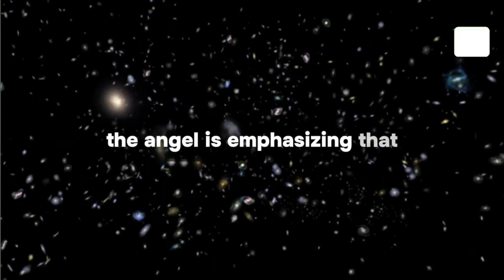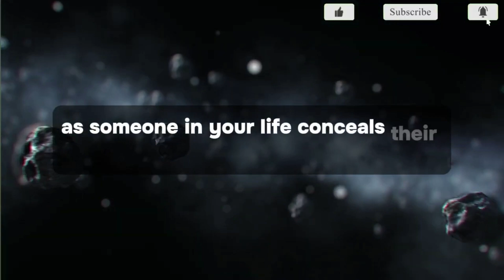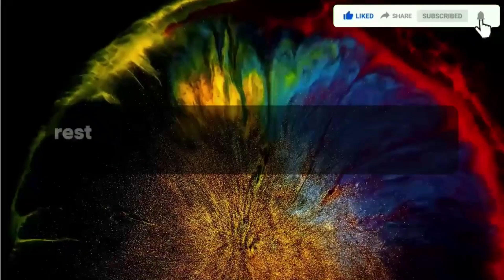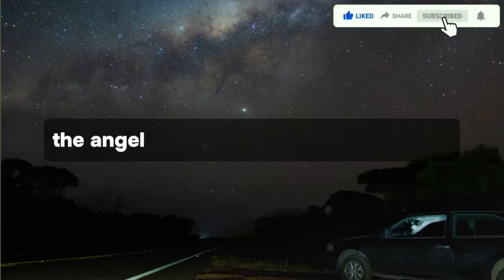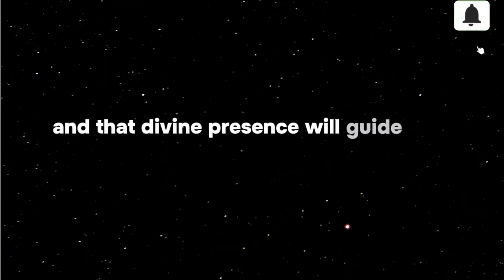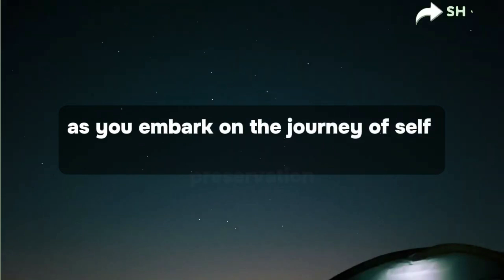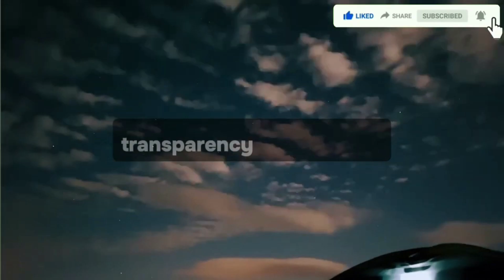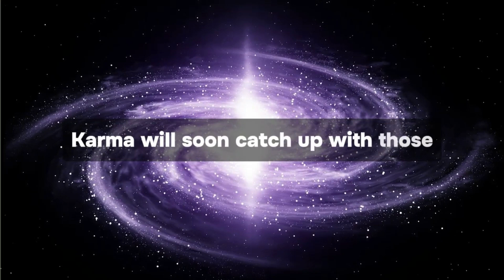You look younger than your actual age and it made someone cannot stop themself from Angel message